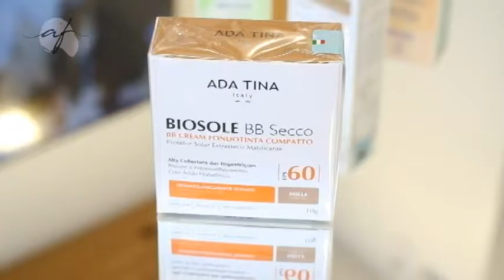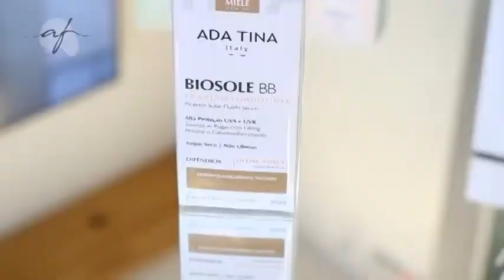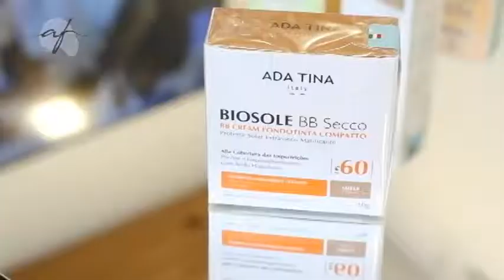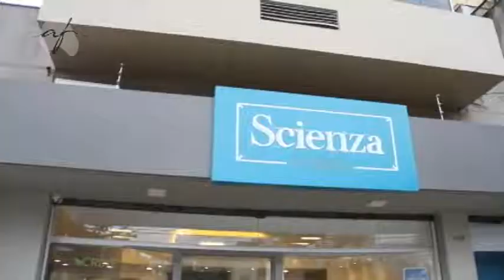SCIENZA FARMA 03/09/17